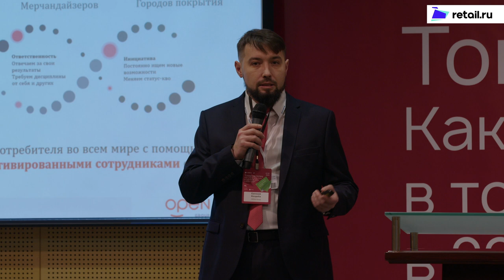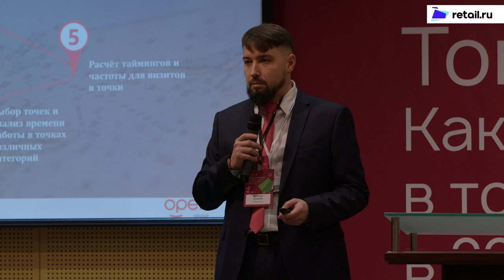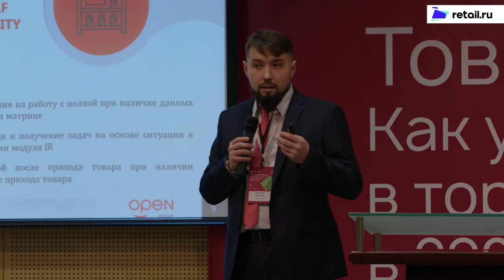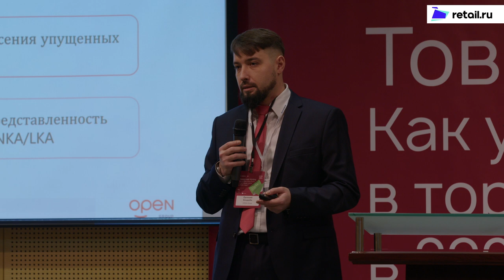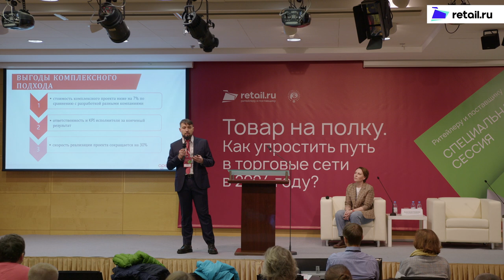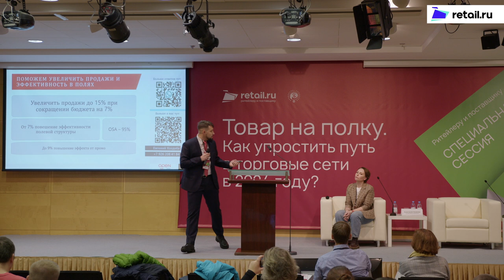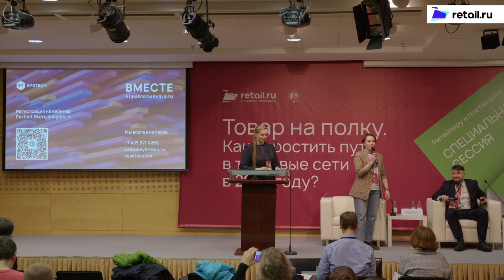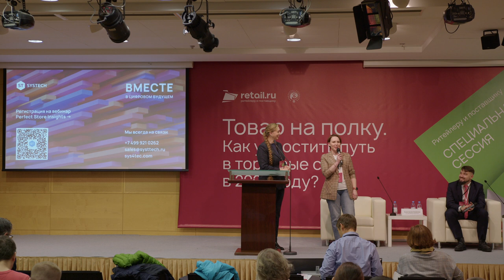Евгений Коздоба - OPEN Group и Анастасия Акимова - ГК «Системные Технологии» Товарнаполку 2024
Тема: «Новые горизонты управления полкой: стратегия, тактика и лучшие практики»

Точки роста FMCG-компании на разных этапах зрелости процессов мерчандайзинга
Оценка рынка и выбор оптимальной RTM-модели
Аутсорс или инхаус: как измерить эффективность работы мерчандайзеров
OSA и ISA: управление доступностью товара
Контроль запуска и исполнения промо
Perfect Store Insights: ревизия KPI и реальные драйверы эффективности